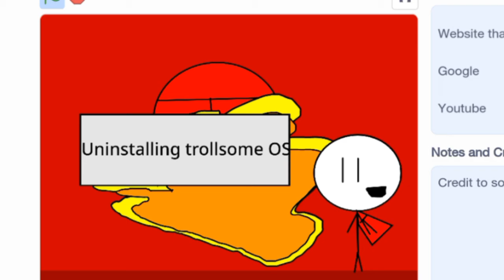Trollsome OS 2: Not Today